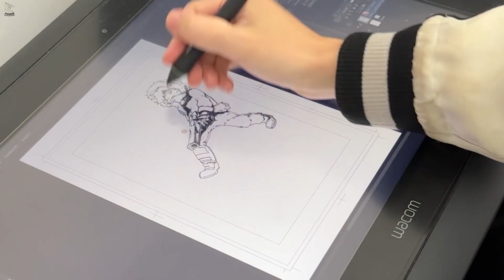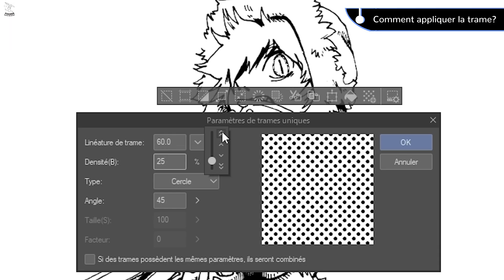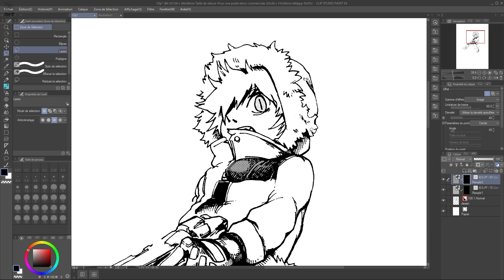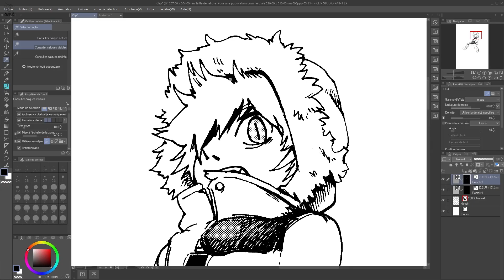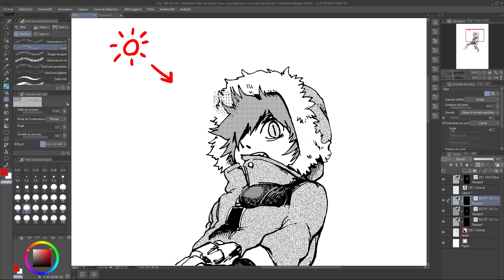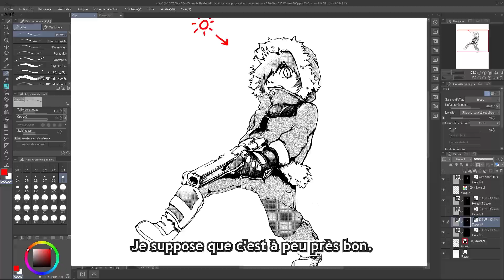【 Tuto 】Appliquer une trame avec Clip Studio【 manga 】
Dans cette vidéo, je vous montre comment appliquer une trames et l’ajuster comme des professionnels.

00:00 Opening
0:02 Sujet du jour
0:57 Comment appliquer la trame?
1:43 Modifier des trames
2:53 petite astuce pour appliquer une trame proprement!
3:12 Avec la baguette magique!
3:56 Comment gratter la trame?
4:18 Le pinceau recommandé pour débutant!
4:58 Comment bouger la main pour réussir à gratter une trame?

Je suis mangaka professionnel et enseigne le manga dans plusieurs écoles en France.
Je donne des astuces pour créer des mangas!

Pour les demandes liées au travail, veuillez contacter DM dans instagram.

Les textes de cette vidéo a été créé à l'aide d'une traduction automatique.
En tant que japonais, je présente mes excuses pour toutes fautes d'orthographe et de grammaire dans cette video.
Manga, comment faire un manga, outil manga,  how to make manga, manga tool, Mangaka,